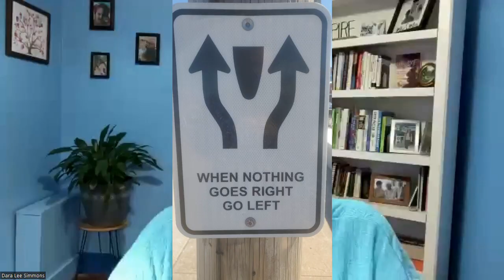Inspiring Health and Wellness: Discovering the Entrepreneur in You with Dara Lee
Episode 65 - DJ Scoob Series: Undiscovered Entrepreneur with guest Dara Lee

In this episode of Undiscovered Entrepreneur, DJ Scoob features Skoobeliever of the week, Cheyenne Hagan, and introduces the audience to a new entrepreneur, Dara Lee. Dara shares her journey from being an educator to becoming an entrepreneur who is currently developing a course about healthy weight loss, drawing from her personal experiences. The podcast emphasizes the importance of having a healthy mindset. Dara also talks about her strategies for attracting clients, such as providing free content and valuable tips in various online groups. Both DJ Scoob and Dara agree on the importance of regular personal coaching in the entrepreneurial journey. Dara reveals her six-month goal of speaking at 48 events and finishing her book 'Ditch The Diet.' DJ Scoob ends the episode with an invitation for listeners to share their preferred entrepreneurs to feature in future episodes.

00:07 Introduction and Welcome
00:24 Skoobeliever of the Week: Cheyenne Hagan
00:44 Introducing Entrepreneur Dara Lee
01:11 Interview with Dara Lee
01:44 Dara Lee's Entrepreneurial Journey
05:13 Challenges and Pitfalls in Entrepreneurship
06:25 Finding Clients and Building Trust
08:28 The Importance of Mentors and Influences
10:25 Dara Lee's Future Goals and Aspirations
21:37 How to Connect with Dara Lee
22:42 Wrap Up and Final Thoughts